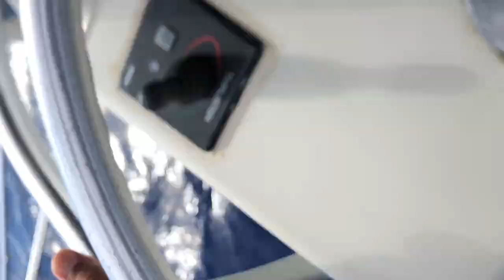5 Down part 1- ahi fishing - Hawaiian yellowfin tuna - big game fishing hawaii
Fishing this day with Reel Addiction Sport Fishing and ended up with 5 nice ones. Standby for part 2.